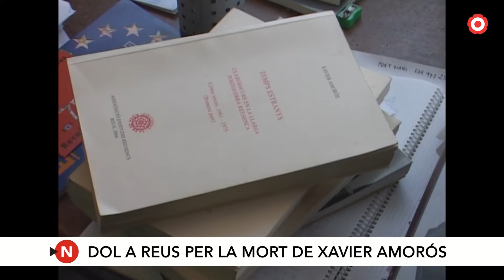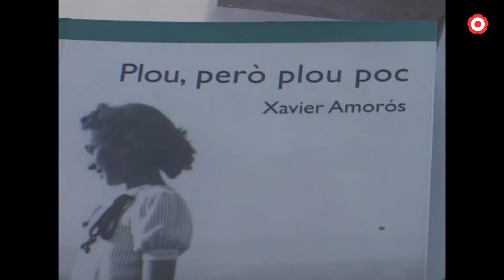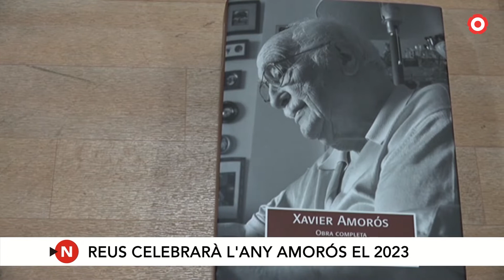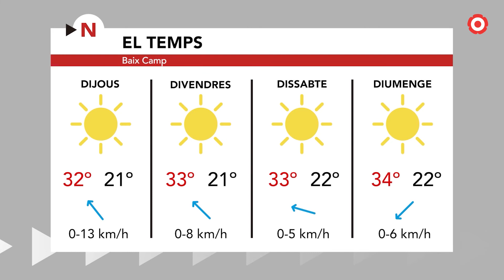Notícies Migdia 19/07/2022